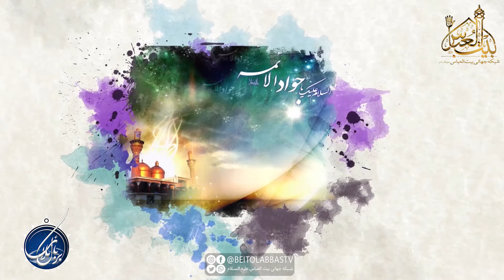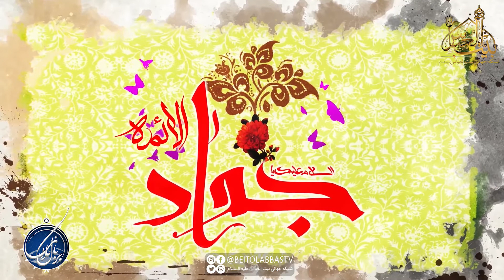تاثیر تحرک زیاد و بی تحرکی در مزاج سرد | بربال ملائک 73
برنامه بر بال ملائک قسمت هفتاد و سوم پارت یکم
پخش زنده برنامه بر بال ملائک از شنبه تا پنجشنبه چهل دقیقه قبل از اذان ظهر تکرار همان روز چهل دقیقه قبل از اذان مغرب و روز بعد چهل دقیقه قبل از اذان صبح | مجری : سید حسنین موسوی - کارشناس : حجت الاسلام حکیم رضوی * تهیه و پخش از شبکه جهانی بیت العباس علیه السلام | ماهواره یاهست _ 12073 و باکس اندروید _ جادو و روکو /
پل های ارتباطی :